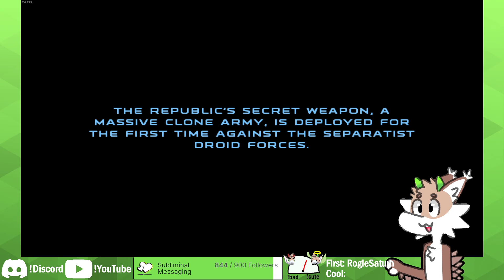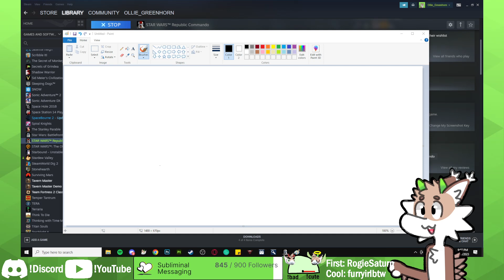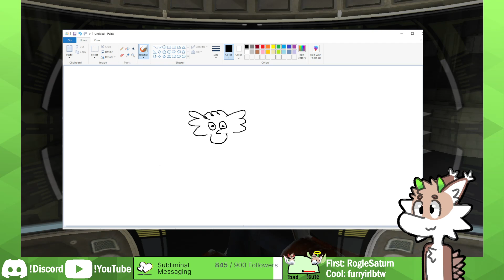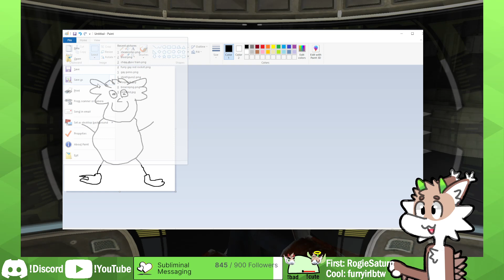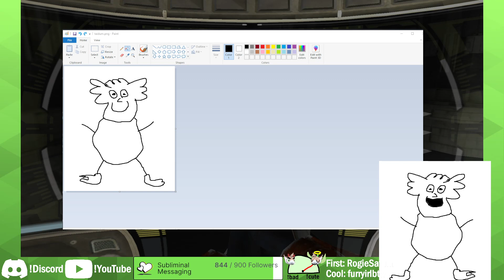2023 06 16